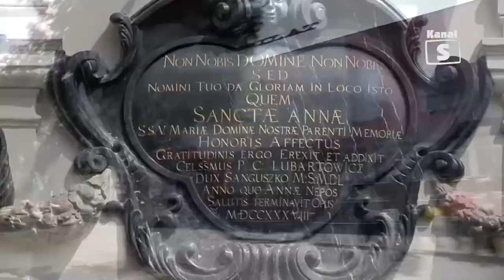Lubartów Wczoraj i Dziś, Maria Jabłońska, cz. 6, edycja 205 - 29.08.2014